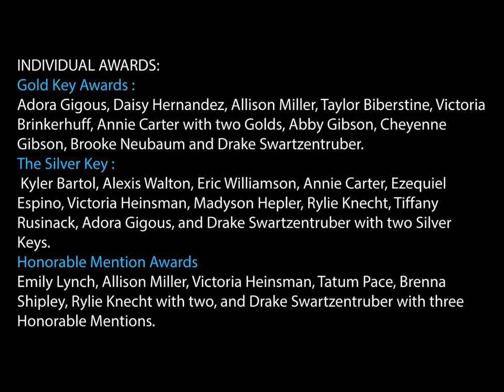(WCHS) High School Art Portfolios: Scholastics National and Regional Winners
Warsaw Community High School, Warsaw, Indiana
AP Studio Art Portfolio and Individual Scholastic Art Winners.
WCHS has a strong art program giving students many options for course work. These images are from the 2017 Scholastic Art Awards. This is not a charter school. This is a public school.